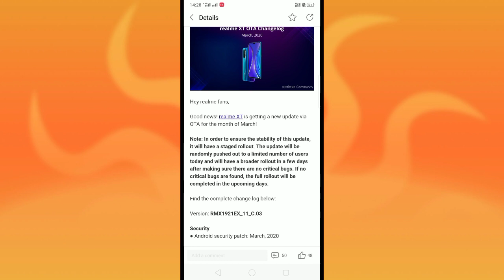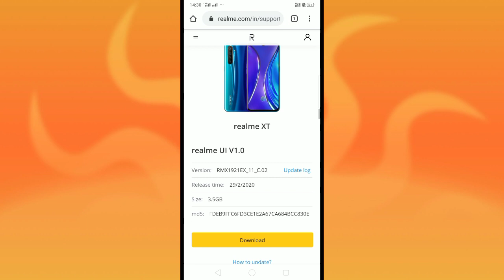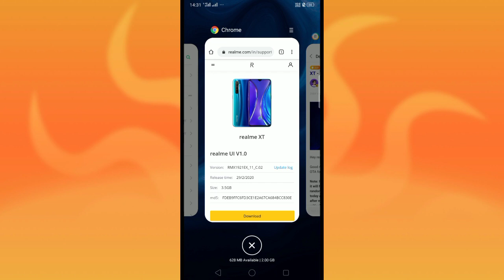Realme XT C.03 Update | Realme XT Battery Drain Problem Solve | Realme XT March Update ~ Rocko RJ 😈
Namashkar dosto is video par maine apko Realme XT c.03 update ke bare mai bataya, umeed hay apko video pasand aya hoga.